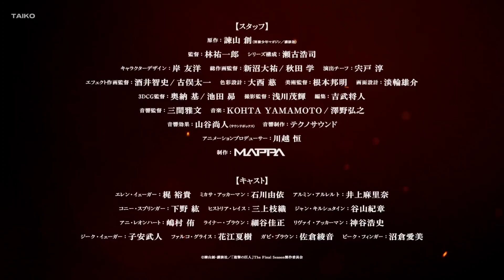Attack on Titan Season 4 Part 4 | Official Main Trailer